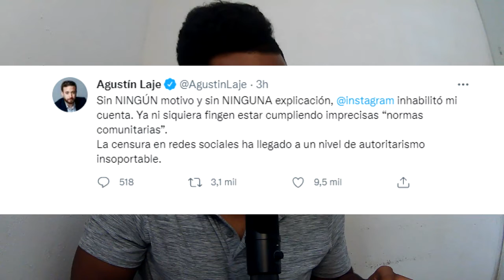INSTAGRAM censura a AGUSTIN LAJE sin aparente razón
Segun el politologo y escritor Agustin Laje a traves de su cuenta oficial de Twitter confirma que; la red social Instagram inhabilito su cuenta sin ninguna razon.